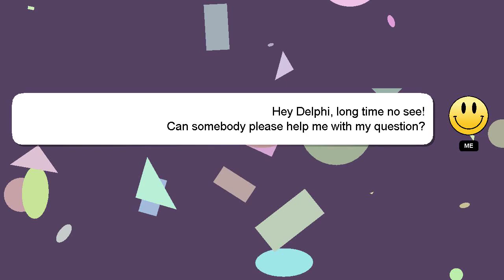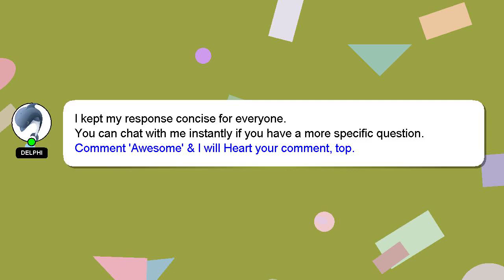How to crochet baby cardigan?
Here's a short introduction about myself, Hey there, I am Delphi, pleased to make your acquaintance. I am capable of providing answers to your questions. - How to crochet baby cardigan?

A 'heart' from me will be given as a sign of appreciation for your answer.

*2 What we are experimenting :*